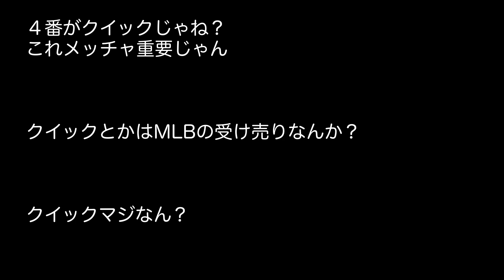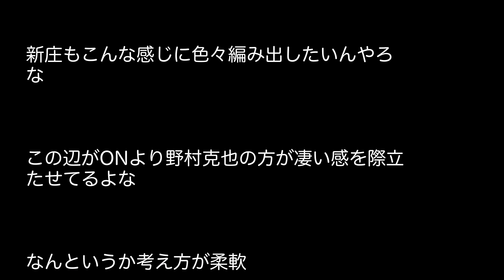野村克也が創って広めた野球理論で打線組んだ